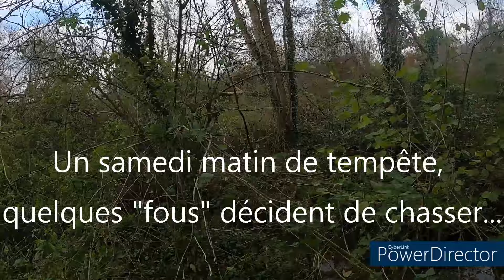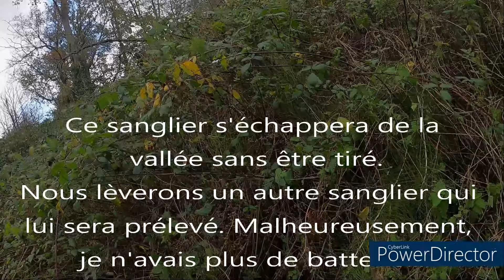SAISON 21/22 ~ UNE BELLE CHASSE AUX SANGLIERS AVEC LES BEAGLES SOUS LE VENT BRETON ! ~ NOACHASSE22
Nouvelle vidéo de chasse aux sangliers en Bretagne avec des beagles sous le vent au cœur de l'action !!
Bonne vidéo et à la prochaine ;)